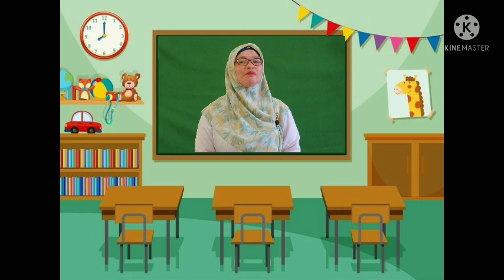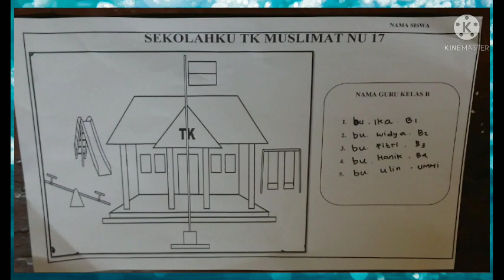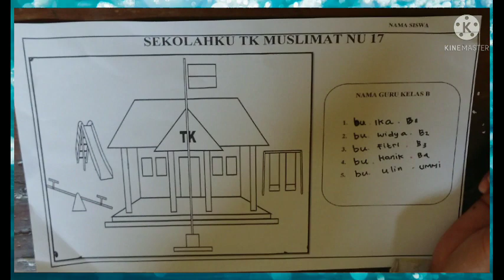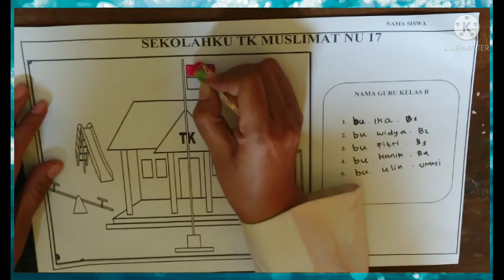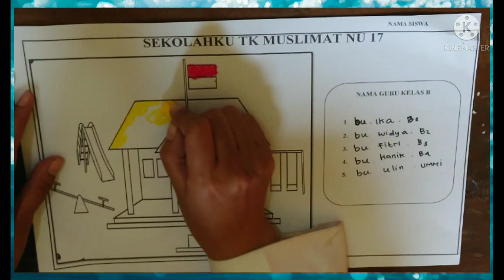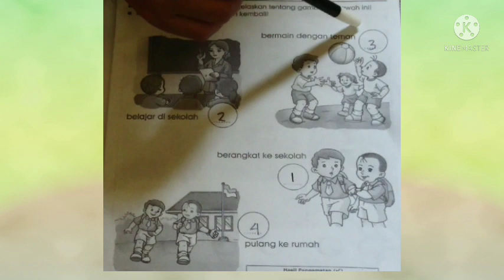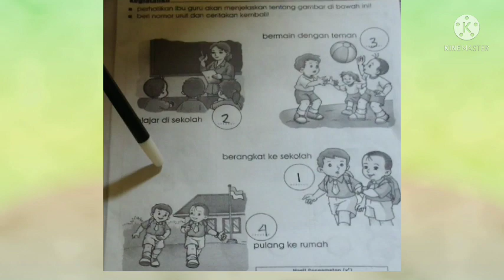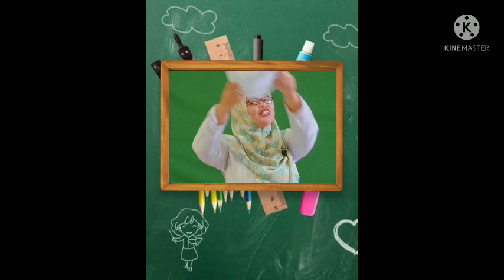BelajarbersamaSUKMA|SENTRA PERSIAPAN KLS B